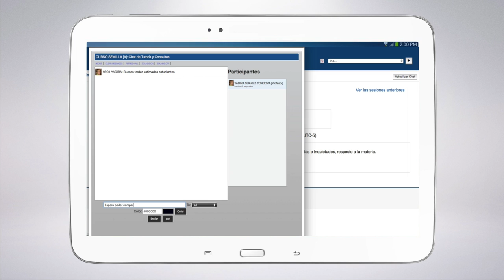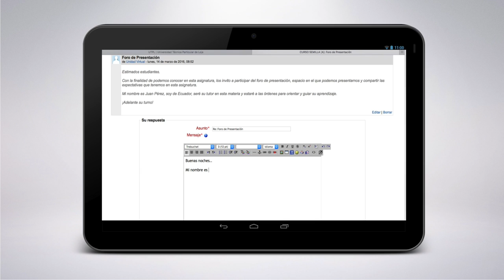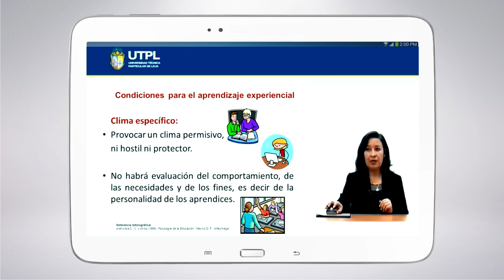UTPL MODELO DE LABOR TUTORIAL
Modalidad Abierta y a Distancia
Modelo de labor tutorial